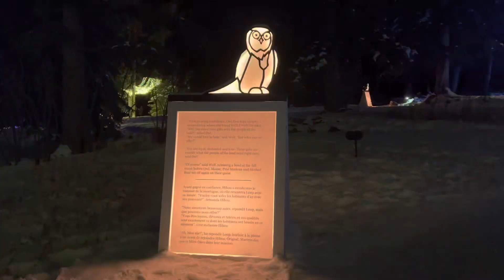Banff Cascade Garden Amazing Lights, Christmas Spirit.🎄🇨🇦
In Search of Christmas Spirit is an outdoor Christmas event that takes place across the Cascade of Time Garden and is accessible on particular nights during the holiday season.
The experience is presented along an enchanted path and has lit sculptures, an interesting narrative, and alluring sound effects.
It tells the tale of the local fauna and how appreciative they are of the safe haven that Banff National Park has given them.